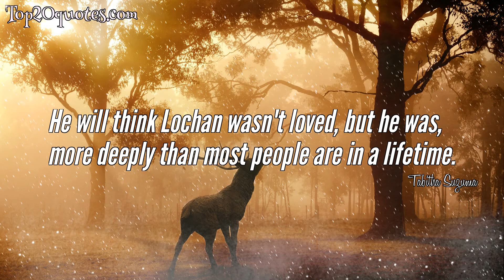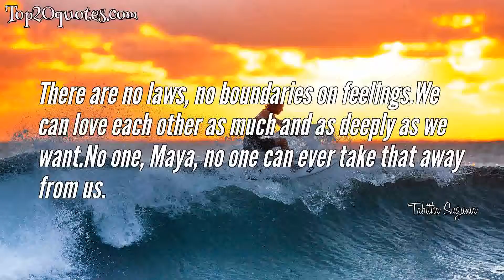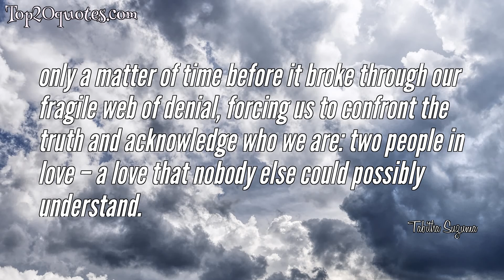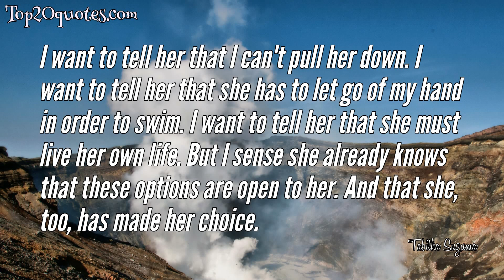💦 Top 10 Quotes of Tabitha Suzuma - Writer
Top 10 Quotes of Tabitha Suzuma:
 🌟 He will think Lochan wasn't loved, but he was, more deeply than most people are in a lifetime.
 🌟 Otherwise I'll fall apart. I'm going to fall apart. I am falling apart.
 🌟 How can something so wrong feel so right?
 🌟 And I know how he feels–it’s so good it hurts.
 🌟 There are no laws, no boundaries on feelings.We can love each other as much and as deeply as we want.No one, Maya, no one can ever take that away from us.
 🌟 I can’t tell you. I can’t tell you of all people. Throughout my life you were the one person I could turn to. The one person I could always count on to understand. And now that I’ve lost you, I’ve lost everything.
 🌟 Time has stopped; time is racing. Lochie's lips are rough yet smooth, hard yet gentle. His fingers are strong: I feel them in my hair and on my neck and down my arms and against my back. And I never want him to let me go.
 🌟 only a matter of time before it broke through our fragile web of denial, forcing us to confront the truth and acknowledge who we are: two people in love – a love that nobody else could possibly understand.
 🌟 Family: the most important thing of all. My siblings may drive me crazy at times but they are my blood. They’re all I’ve known. My family is me. They are my life. Without them I walk the planet alone. Forbidden, Tabitha Suzuma
 🌟 I want to tell her that I can't pull her down. I want to tell her that she has to let go of my hand in order to swim. I want to tell her that she must live her own life. But I sense she already knows that these options are open to her. And that she, too, has made her choice.
🖎 Author: Tabitha Suzuma
♛ Career: Writer
📅 Life: b. 1975